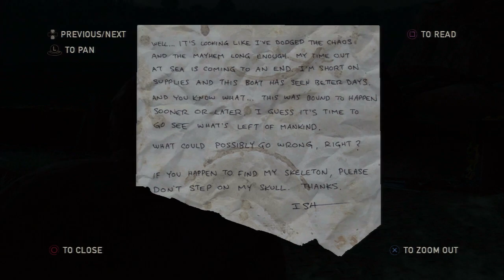The Last Of Us / Part 13 / The Great Escape